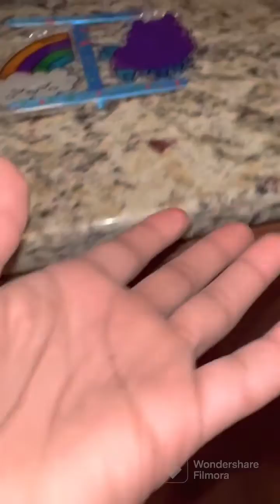Painting window art